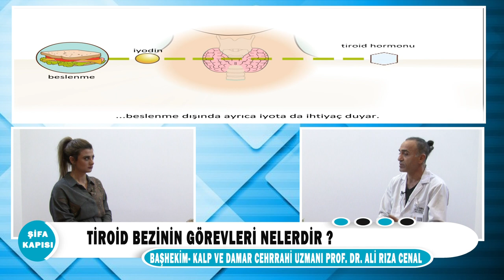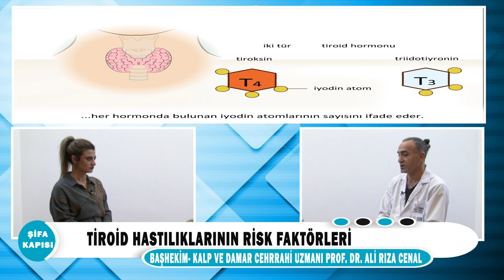Tiroid bezinin görevleri nelerdir?'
Kalp ve Damar Cerrahi Uzm. Prof. Dr. Ali Rıza Cenal ''Tiroid bezinin görevleri nelerdir?'' hakkında detaylı bilgi veriyor?